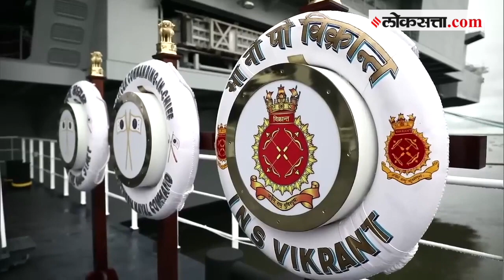INS Vikrant : नौदलाचे नवे ब्रह्मास्त्र आयएनएस विक्रांत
स्वदेशी बनावटीची पहिली विमानवाहू युद्धनौका आयएनएस विक्रांतमुळे नौदलाच्या सामर्थ्यात मोलाची भर पडली आहे. विक्रांतचा इतिहास काय आहे, विक्रांतचे सामर्थ्य नेमकं कशात आहे याची सविस्तर माहिती एका क्लिकवर...